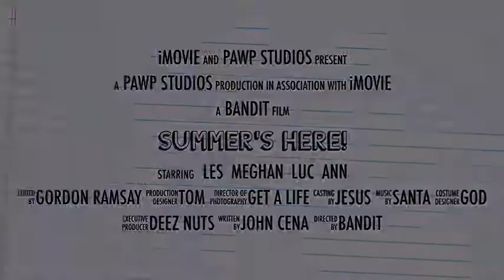Buttafeilds VS Lil Ching TRAILER